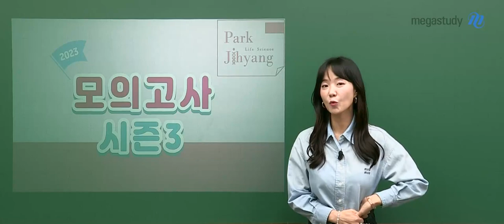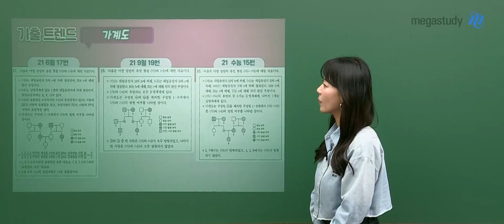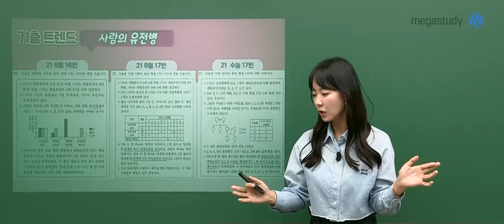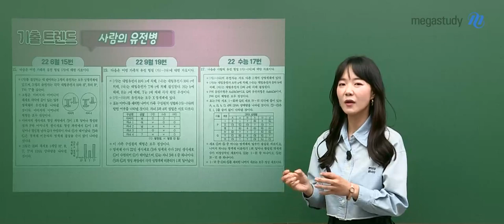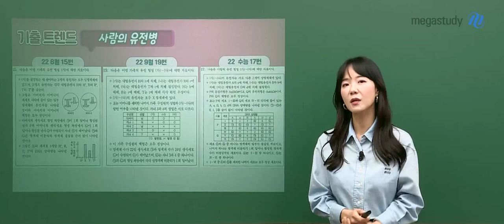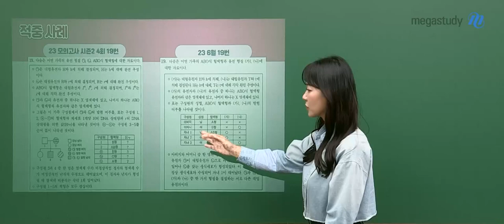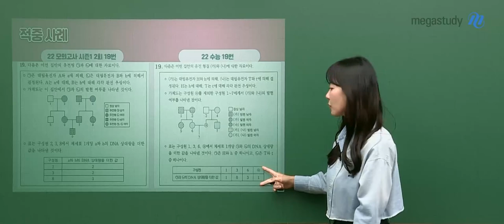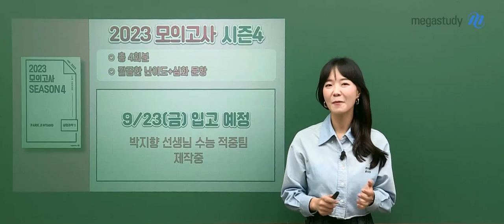[메가스터디]생명과학 박지향쌤 - 생명과학I 2023 박지향 모의고사 시즌3 OT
생명과학 박지향 선생님의 생명과학I 2023 박지향 모의고사 시즌3 OT 영상입니다.